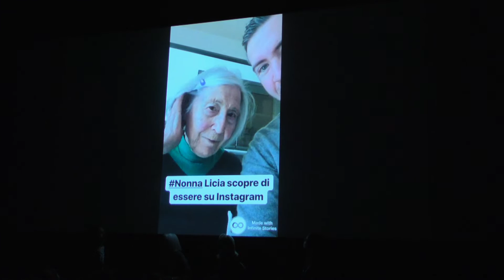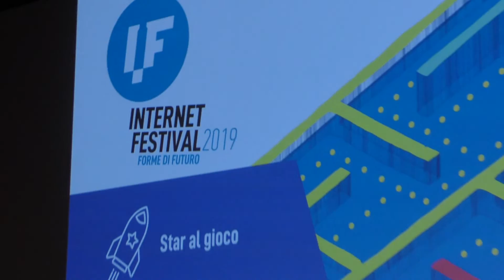La star del web svelano i 'trucchi del mestiere' a Internet Festival 2019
Nella sezione 'Star al gioco' al Cinema Arsenale di Pisa famosi youtuber e instagrammer hanno svelato le mosse giuste per rendere un contenuto virale